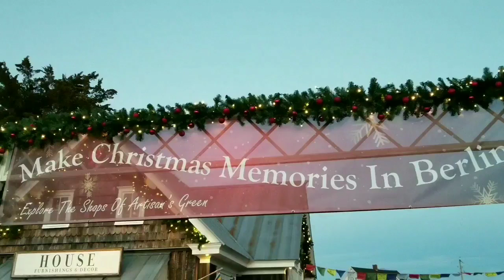Berlin, MD Christmas Parade